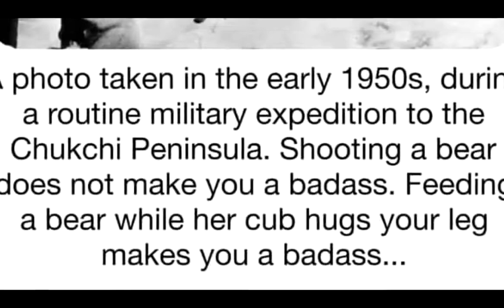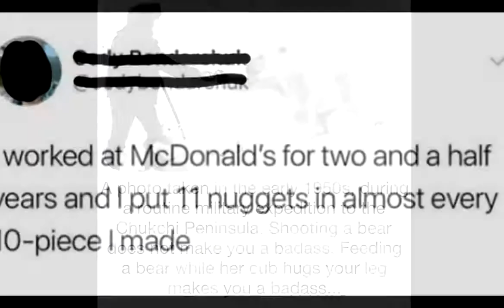r/MadeMeSmile: A POLAR BEAR WHISPER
In this video, I review a reddit called r/MadeMeSmile

Podcast: @smushcast (twitter,youtube, and stuff)